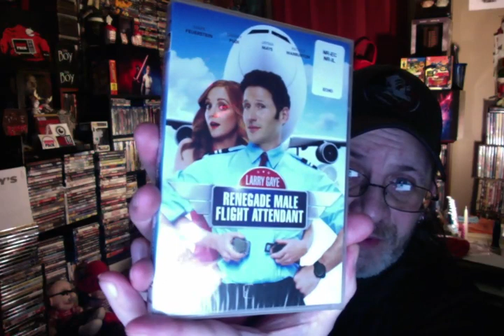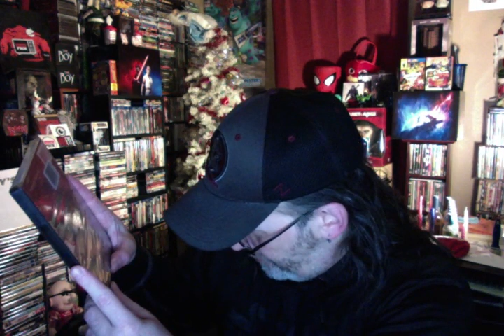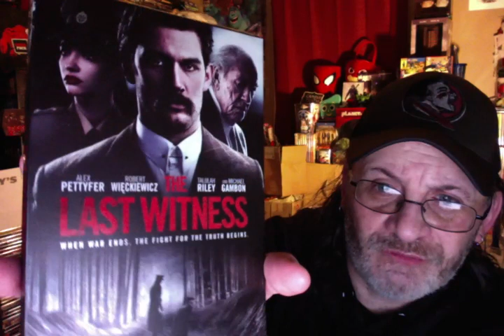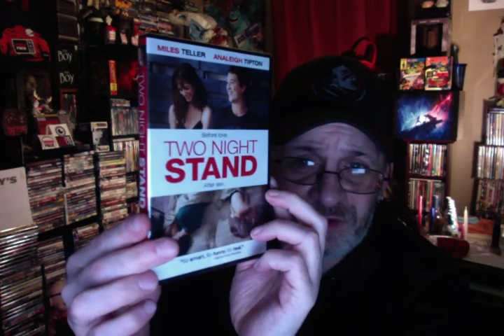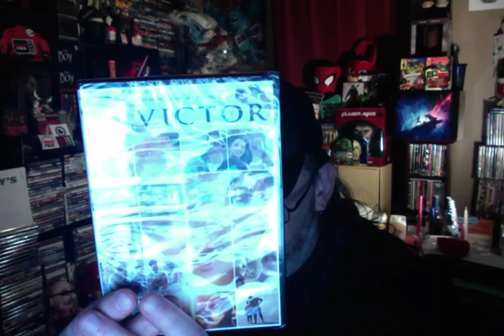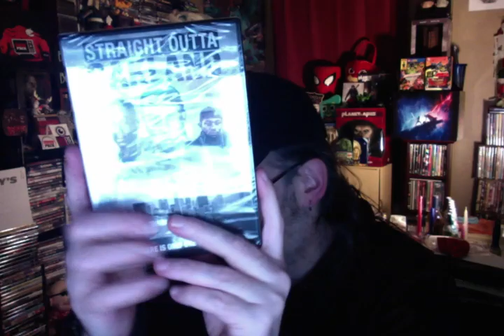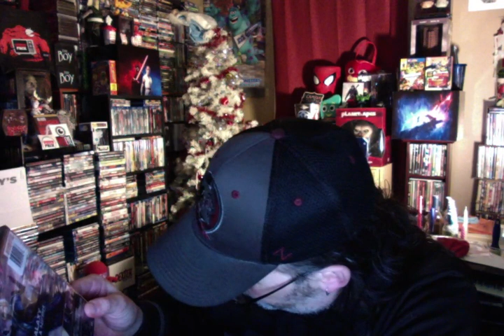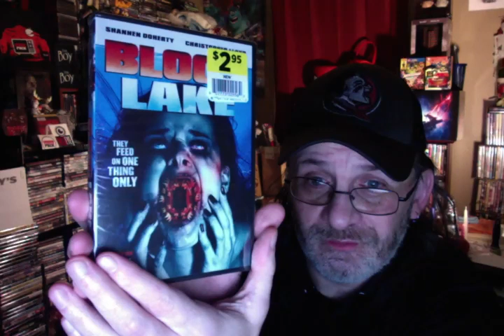🌳 Dollar Tree DVD Pickups for: November 9 th /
20 Titles in all .so i undersold how many i picked up!

See what i did pick up on this particular day!!